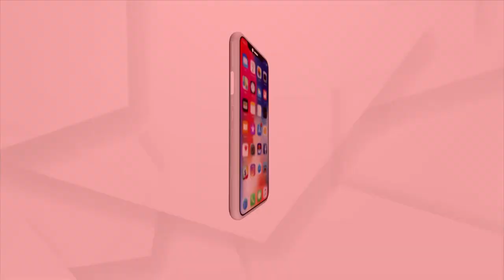ଗଜପତି ଜିଲ୍ଲପାଳଙ୍କ ସାମ୍ବାଦିକ ସମ୍ମଳନୀ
ଜିଲ୍ଲାରେ କୋଭିଡ ସଂଖ୍ୟା ଅଧିକ ଥିଲେ ବି ସ୍ଥିତି ନିୟନ୍ତ୍ରଣାଧିନ ରହିଛି ବୋଲି କହିଛନ୍ତି ଜିଲ୍ଲାପାଳ.